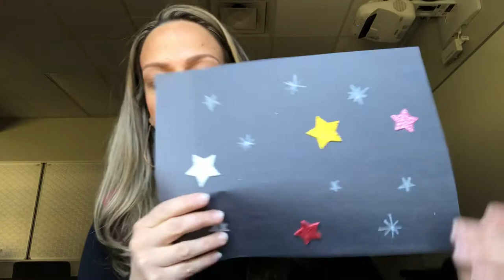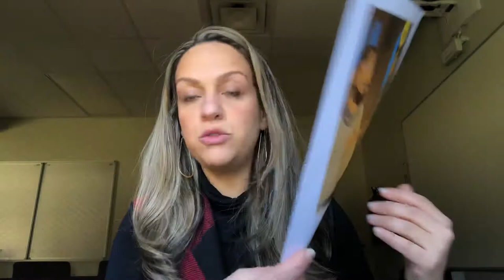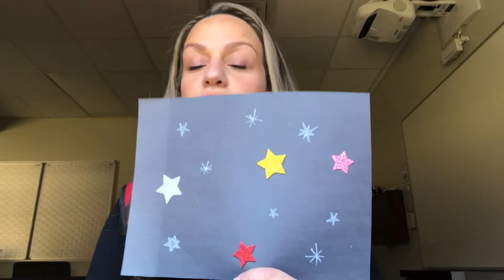The Gospel Project - Jesus met Nicodemus